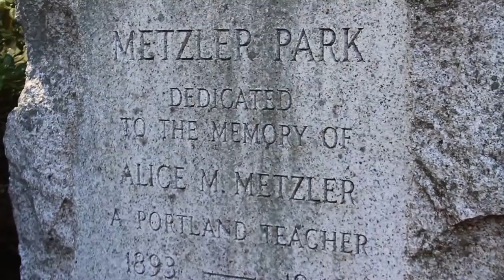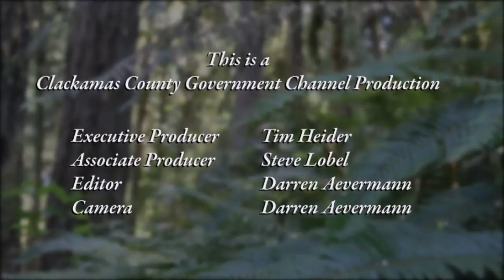Metzler Park in Estacada, OR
Metzler Park is a beautiful park set deep in the Clear Creek Canyon with 75 campsites to accommodate your tent or RV.